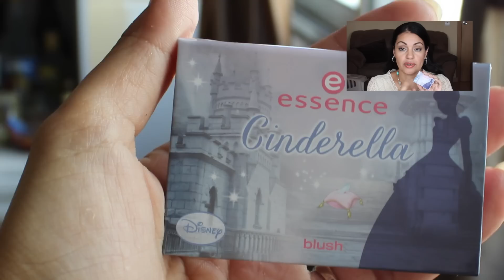Haul / Compras acumuladas de maquillaje y belleza!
Chicas aquí les dejo unas pocas compras de maquillaje y belleza :) en esta ocasión deje mis errores y no los edite :) espero les guste!